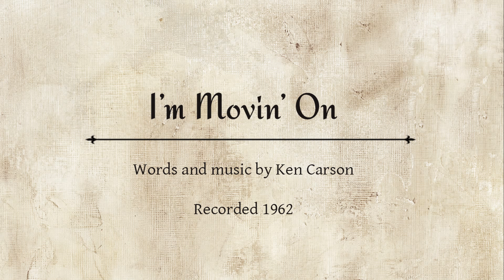I'm Movin' On -- Ken Carson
Ken's own composition, as sung and arranged by himself on his five hundred thousand selling record set "Treasury of the Golden West".
November 14, 2012 would have been Ken Carson's 98th birthday!

Ken "Shorty" Carson was born Hubert Paul Flatt on November 14, 1914 in Centrahoma, Coal County, Oklahoma. He was raised partly by his mother and stepfather, and partly by his grandparents. His parents played guitar and fiddle. Even as a child Ken found pleasure in seeing people enjoy music, so he picked up the Jew's harp and a harmonica. His mother gave him a guitar one Christmas and a legend was born.

His career started with playing harmonica accompanied by a fellow by the name of Red Barton on KGFJ radio. He went on to perform with all sorts of notables such as Stuart Hamblen, the Beverly Hill Billies (not to be confused with the later TV show of the same name), the Ranch Boys, and the Sons of the Pioneers. He appeared in 22 of Roy Rogers' movies as a member of the latter group. Ken was a regular on the Garry Moore Show from 1951 to 1958 and was also a successful solo artist.

He had a voice that was sweet, soulful and pure, unlike any other. He could cover any variety of genre, and his tenor voice was well suited for the harmonies of trios and quartettes. Bob Nolan of the Sons of the Pioneers took a liking to him when they met in Chicago and Ken kept in touch with them over time. When Lloyd Perryman was drafted into WWII, Bob brought Ken in as Lloyd's replacement. Ken was in two of the groups' most famous recordings Tumbling Tumbleweeds and Cool Water. On the latter tune, Ken's was the voice echoing "Cool, clear water." Although Ken was only with the Pioneers for four years (from 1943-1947), his impact on the group was tremendous. He added the voice that hit. He added the whistle which became a classic Pioneer sound to this day, though no one has ever been able to do it as well as Ken did!

Ken was master of over six instruments. He was the only one of the group who could write musical scores. He took down many of Bob Nolan's compositions over the years, including Halfway 'Round the World.

At age twenty three, Ken rode from Los Angeles to Chicago, and from Chicago to New York on horseback along with Curley Bradley and Jack Ross. The three, who comprised the group called "The Ranch Boys", did it as a publicity stunt for their sponsor, Miles Laboratories (the producer of Alka-Seltzer). The trip took three months. "I always tell everybody it's 3975 miles on horseback," he used to say, "and I've got the calluses still to prove it!"